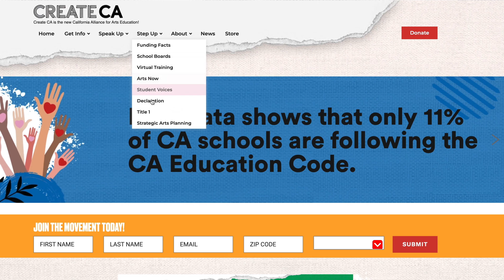Creativity Challenge: The State of Arts Education in California (School Administrators)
SRI Education’s latest study, “Creativity Challenge: The State of Arts Education in California,” commissioned by the William and Flora Hewlett Foundation as a follow-up to the 2007 “An Unfinished Canvas: Arts Education in California.” The report reveals that a majority of California schools continue to fail to meet the state’s arts education mandate of offering all California students dance, music, theater, and visual arts instruction. Create CA is here to help with resources for school districts to make funded strategic arts plans.